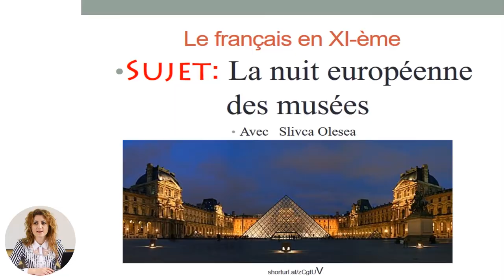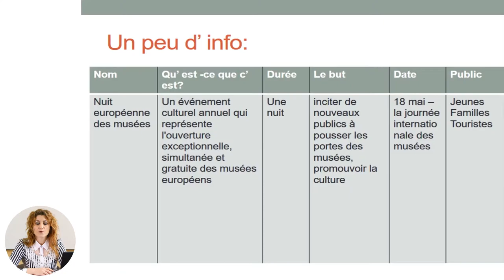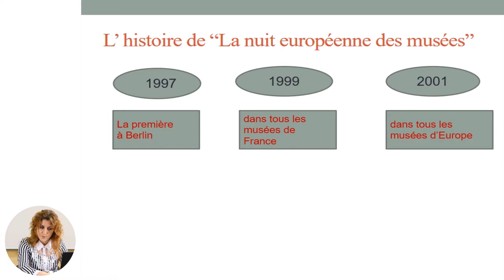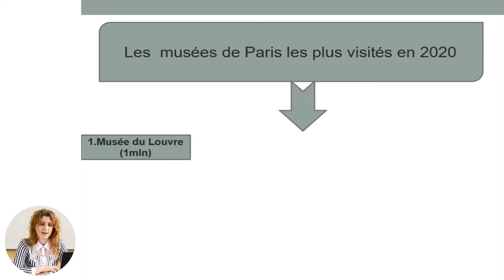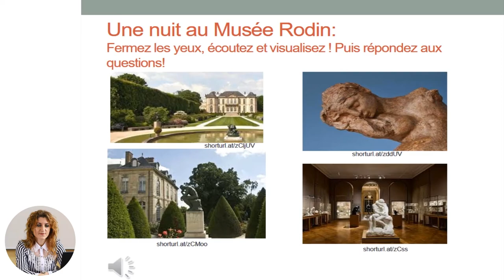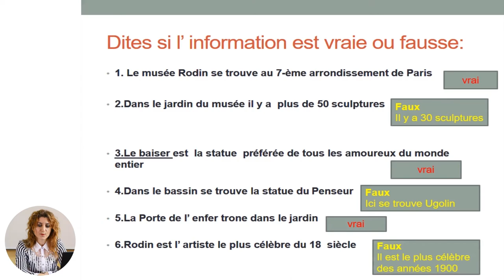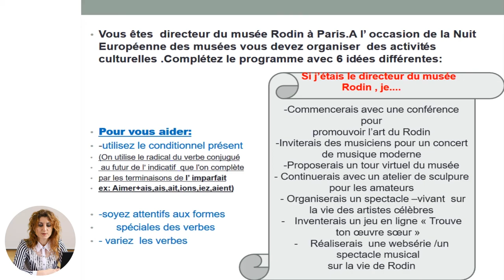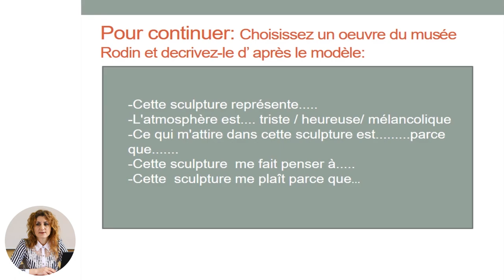Limba franceză, clasa a XI-a, La nuit européenne des musées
Tema: La nuit européenne des musées
Profesor: Slivca Olesea
Autor: Slivca Olesea